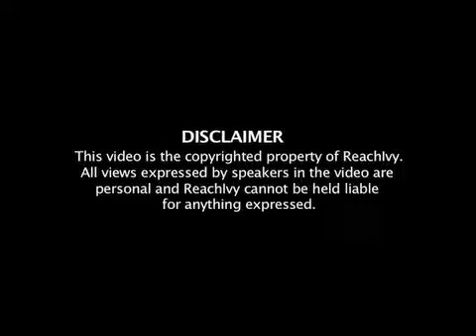Campus Vibe Series- Undergraduate Study in USA: Georgetown University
Hear Justin Pinn talk about the various aspects of Georgetown University especially facilities on campus, accommodation and life. Campus vibe series is a library of videos highlighting student experiences across top global universities. Get first person accounts from students and admissions officers as they talk about their experiences, accommodation, favourite professors, upcoming events on campus and global events among other things. The videos give you a holistic overview of some of the best colleges for study abroad, ensuring you take an informed decision before you start your applications.